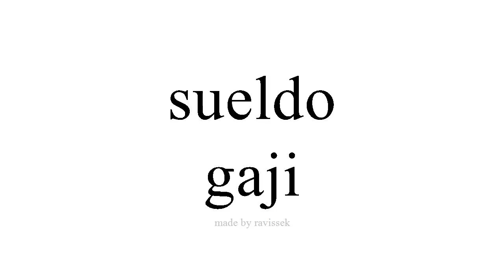sinau Spanyol gaji